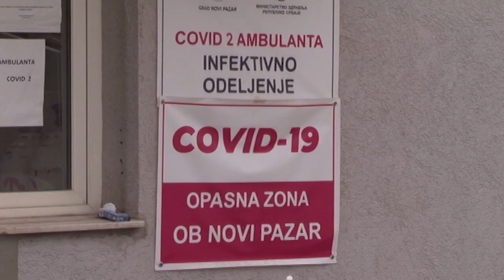Vesti u 15h (18.10.2021.)